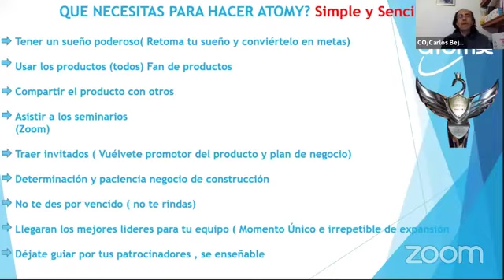¿Qué necesitas para hacer ATOMY?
Bienvenido! Conoce a ATOMY, una compañía de origen Koreano con casi 11 años de fundada, y que revolucionó el mundo de las Redes de Mercadeo en Asia y Norte América (Canadá, Estados Unidos y México).

Con su propuesta de oportunidad, ha demostrado ser supremamente duplicable, distribuyendo productos de alta calidad (Cosmética, Cuidado Personal, Cuidado Hogar, Nutrición, entre otras) a un precio sumamente justo!

Sin costo de ingreso, ni de membresías, sin cobros de mantenimiento ni renovaciones, construyes tu organización binaria, calificas para las comisiones, asciendes en el Plan de Carrera y obtienes independencia económica con un trabajo disciplinado y organizado.

Para comprar Productos Atomy debes ser miembro de Atomy, PERO la membresía es gratis y tarda sólo 3-5 minutos en completar la solicitud.

Atomy es tu ruta hacia los mejores cosméticos del mundo, suplementos de salud, artículos para el hogar y más.